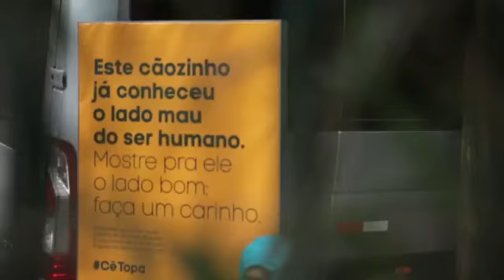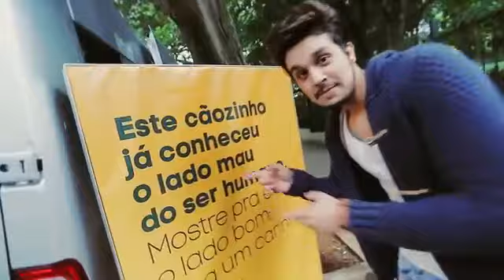Luan Santana C Topa Clipe Oficial Vdeo documentrio